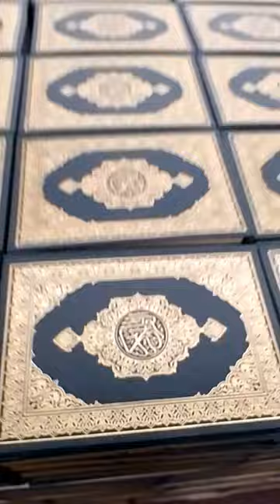ayatul kursi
Quran Majeed Ki Printing Kaise Hoti Hai